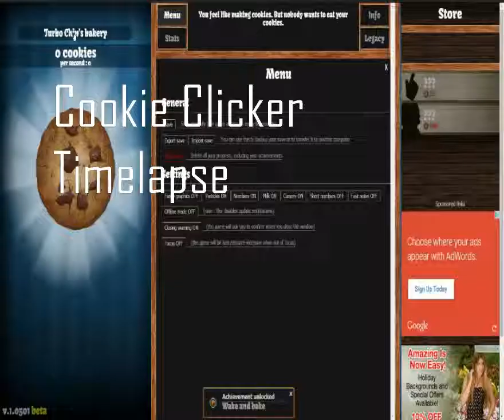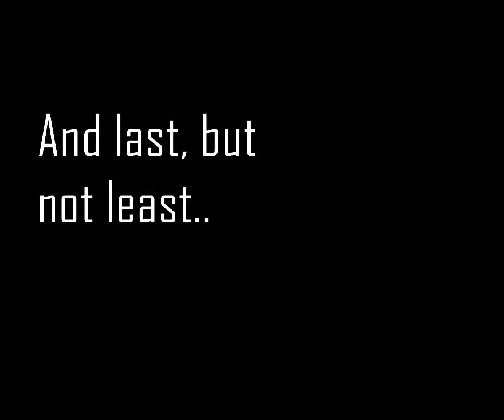Cookie Clicker Timelapse (50 SUBSCRIBERS SPECIAL!)